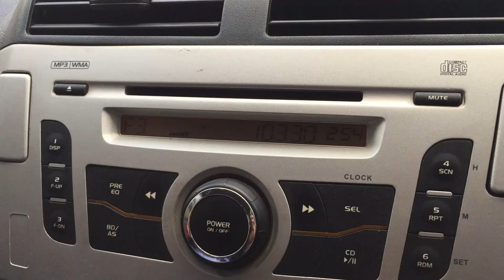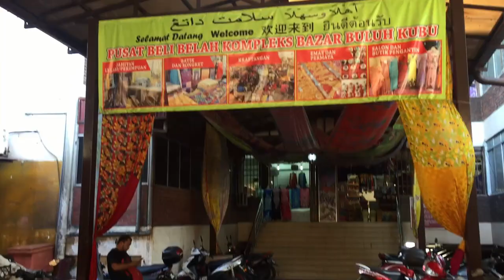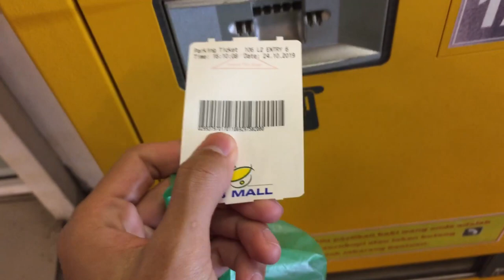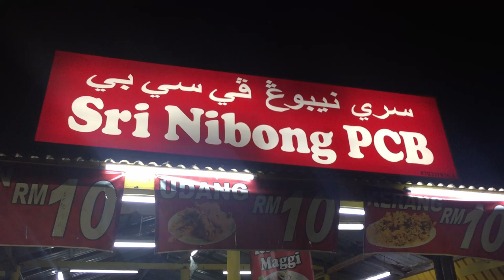TRAVEL VLOG | Kota Bharu, Kelantan.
Sebab banyak sangat masa terluang, so kita bawak budak luar jalan-jalan Kota Bharu. JOM!

RESTORAN NASI ULAM CIKGU
Kampung Kraftangan, Jalan Hilir Kota, Bandar Kota Bharu, 15300 Kota Bharu, Kelantan.

BAZAR BULUH KUBU
Jalan Buluh Kubu, Bandar Kota Bharu, 15000 Kota Bharu, Kelantan.

KOTA BHARU MALL (KBMO)
1-888, KB Mall, Jalan Hamzah 15050 Kota Bharu, Kelantan.

PANTAI CAHAYA BULAN

WAKF CHE YEH (WCY)
Jalan Kuala Krai, Wakaf Che Yeh, Kota Bharu 15100, Malaysia.